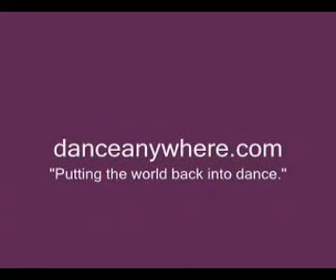Building Dance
Underscore for Melanie's danceanywhere.com video. BMI song title "Building Dance" composed and performed by Jim Woodford, PhD.